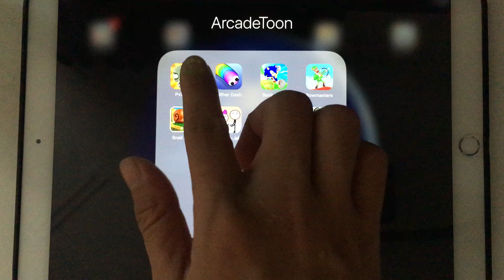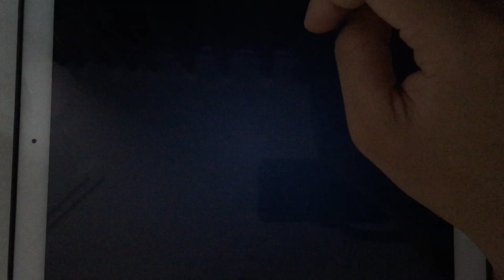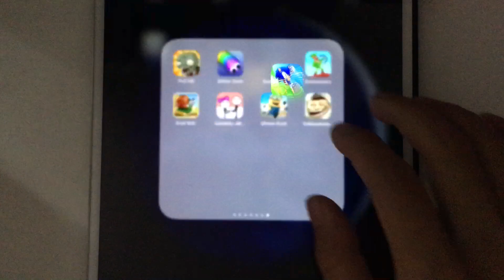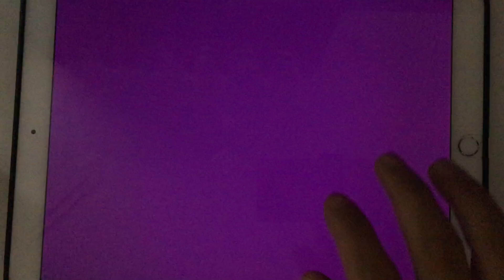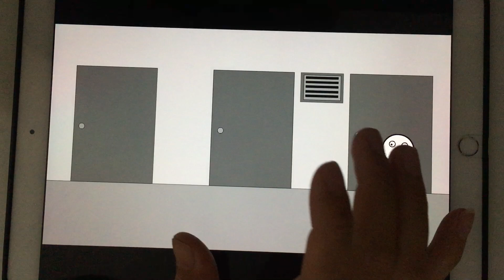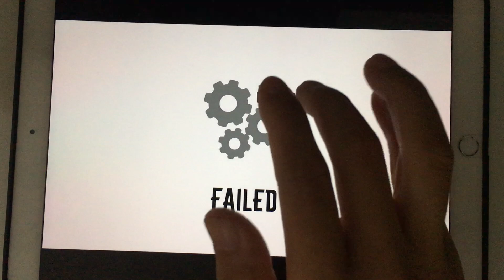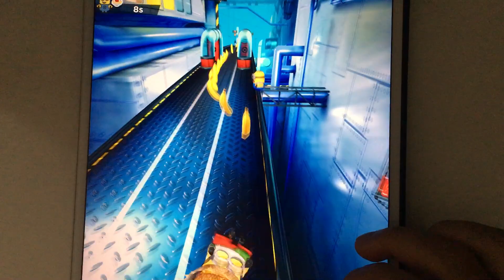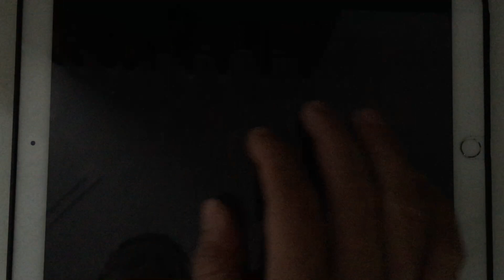PVZ HD,Slither Dash,Sonic Dash,Bowmasters,Snail Bob,Lovestory Jailbreak,Minion Rush